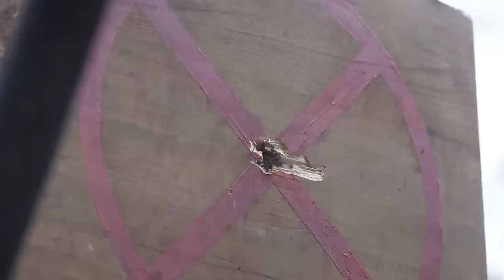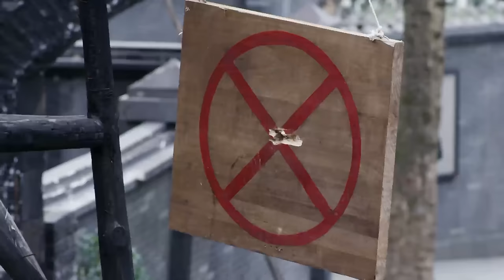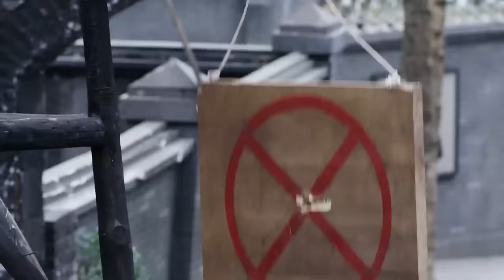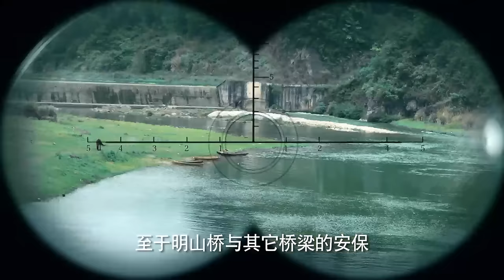【特種兵電影】日軍炮兵找到獵人營地，準備實施全境轟炸，不料被特種兵用大炮一炮全殲！⚔️ 抗日 MMA | Kung Fu